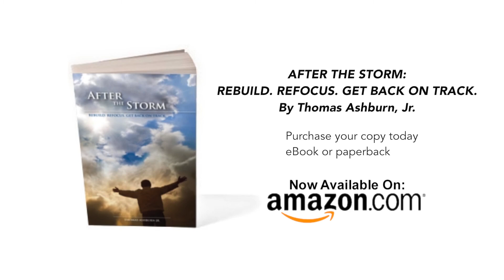After The Storm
Have you struggled with rejection, depression, or the death of a loved one? Have you been betrayed or gone through a divorce? How do you start over? Get the answers in this thought provoking new book.